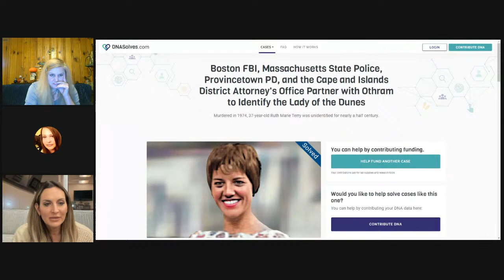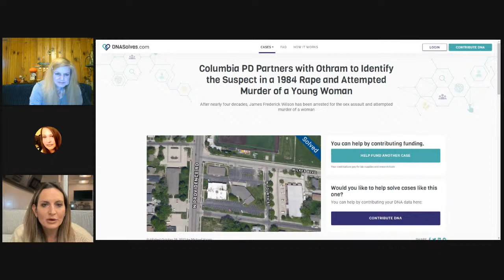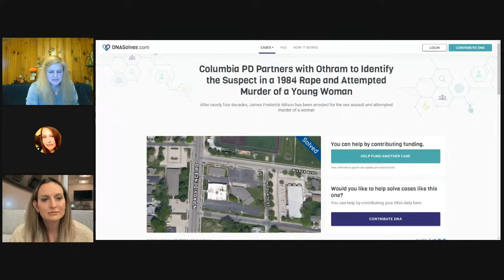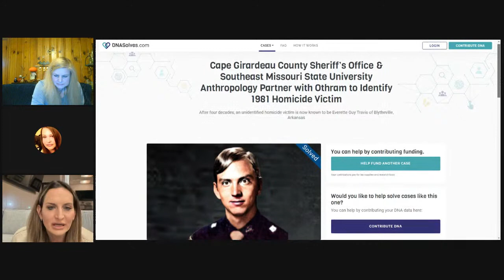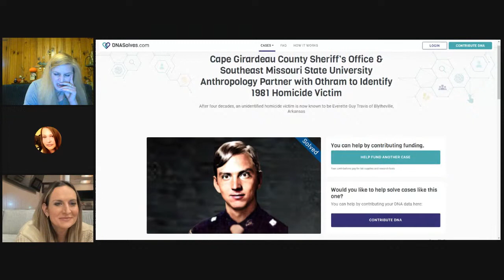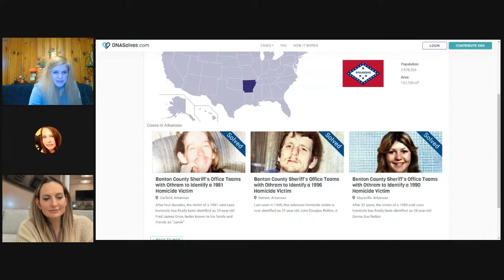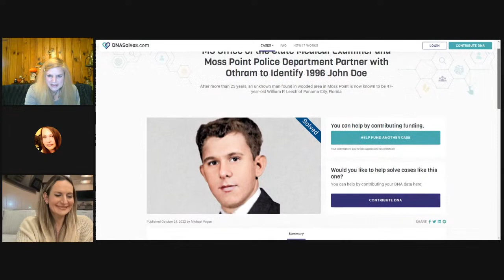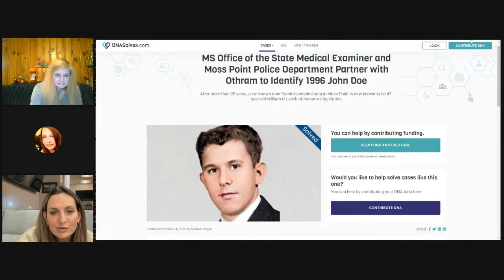Host of podcast Body Bags Joseph Scott Morgan joins us along with Kristin Mittelman from Othram Labs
11/1/22

World-renowned death investigator Joseph Scott Morgan joins us to discuss the latest in the Delphi case and more.
Then later Kristen Mittelman from Othram Labs shares some very big news! Wait until you hear about the amazing cases they have identified/solved.
Check out Joseph Scott Morgan's podcast called Body Bags. Body Bags rocketed up the charts and is one of the top podcasts.
See you at a bit earlier time tonight 10 PM Eastern
LOOK AT THESE AMAZING CASES SOLVED WITHIN 14 DAYS FROM OTHRAM LABS
The lady of the dunes ;